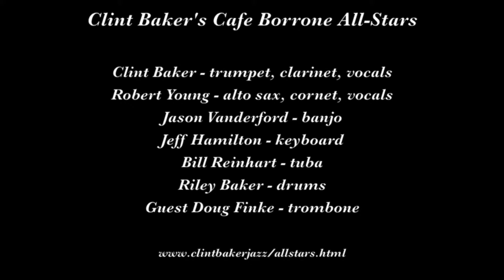Clint Baker's Cafe Borrone All Stars "My Buddy"